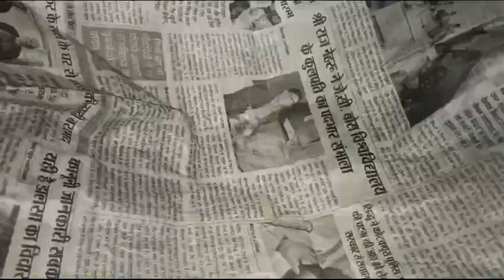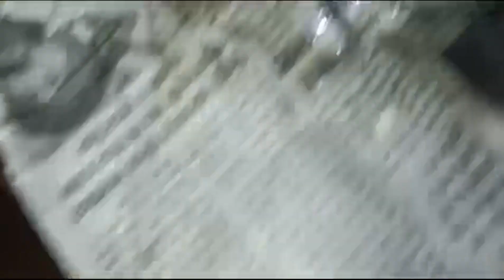घर पर बनाएं चटपटा पोटैटो नमकीन - Kurkure Aloo Namkeen Recipe!"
नमस्कार! आज हम बनाने जा रहे हैं कुरकुरा और चटपटा पोटैटो नमकीन, जो किसी भी समय की भूख मिटाने के लिए एकदम सही है। आसान सामग्री और सरल विधि के साथ, ये घर का बना नमकीन चाय के साथ या हल्के-फुल्के स्नैक के लिए बिल्कुल बढ़िया है। इस रेसिपी को ट्राई करें और इसका बेहतरीन स्वाद लें!